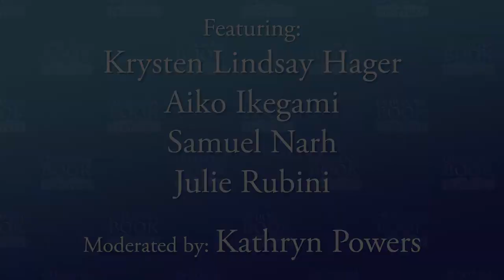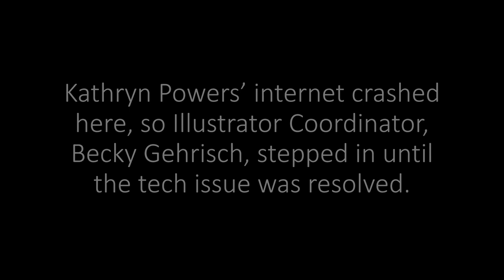SCBWI and Ohioana Library Present: The World of Children's Books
Join the Ohioana Book Festival and the Central & Southern Ohio Chapter of the Society of Children's Book Writers and Illustrators for a live panel featuring Ohio authors and illustrators Krysten Lindsay Hager, Aiko Ikegami, Samuel Narh, and Julie Rubini!

From picture books and illustration to middle grade and young adult titles, the panelists will discuss their books and craft, giving readers a behind-the-scenes look at the wide world of children's publishing.

Moderator: Becky Gehrisch

Panelists: Julie Rubini, Krysten Lindsay Hager, Aiko Ikegami, Samuel Narh